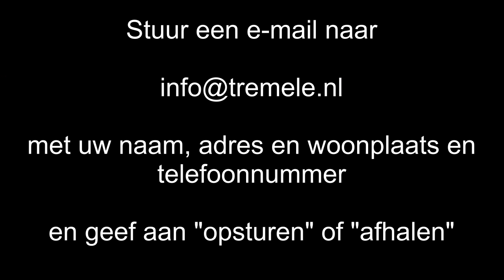promo03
De Nostalgische Avond/Middag was een groot succes! Wij bedanken het publiek en alle medewerkers aan dit fantastische project!